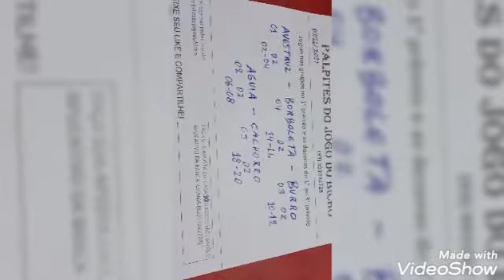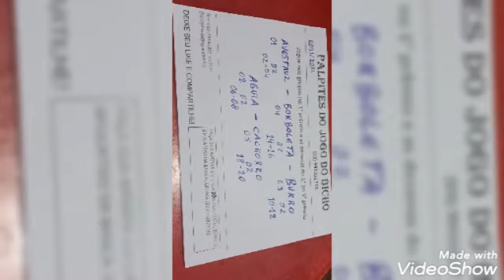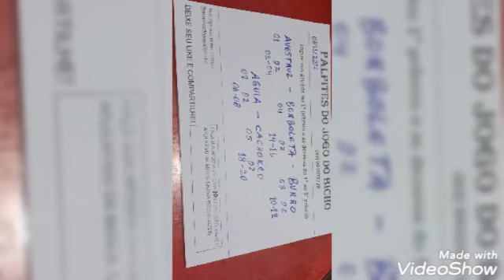Palpites dia 03/11/2021 - Palpites do jogo do bicho, palpites certeiros todos os dias.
Palpite* para o *jogo* *do* *bicho* *de* *hoje * 03/11/2021
CAMBISTA ganhar 30% de comissão DIARIAMENTE cotação grupo 18,00 milhar 7 mil. é só chamar
 Jogue nos grupos no 1º as dezenas jogue no 1° ou 1° ao 3° da um bom retorno financeiro.
O segredo do jogo é você seguir esses grupo durante todo o dia. se não ganhar no primeiro sorteio doble o valor da aposta para o segundo sorteio e assim vai dobrando a aposta até sair o prêmio. por isso é interessante começar jogando pouco para poder ter capital pra dobla a aposta até o prêmio chegar. Boa sorte e bons prêmios.
Nosso grupo.
Palpites diário, palpites certeiros. grupo publico

PESQUISAS RELACIONADAS
PT PTN PTM PTV COR FEDERAL
Palpite Jogo do Bicho, Deu No Poste, Palpite, do, jogo, bic bicho e futebol jogo do bicho para o dia, ptm, pt, ptv, ptn, cor, fed, look, lotece, lotep, nacional, Palpite Jogo do Bicho , Jogo do Bicho
DO JOGO DO BICHO
Palpite do Jogo do bicho
Jogo do bicho, Palpite jogo do bicho hoje, Palpite do jogo do bicho para hoje, Palpite do dia, Palpite forte do do jogo do bicho,
palpite do bicho
palpite para federal
soma do jogo do bicho
jogo do bicho como ganhar